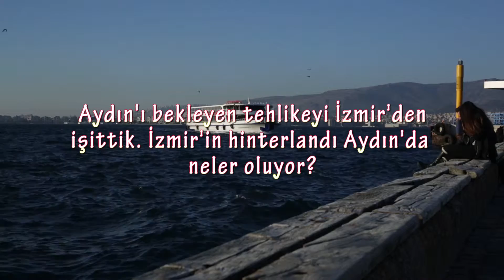Türkiye'de Enerji Sorunu - Yeni Enerji Kaynakları & Türkiye Çölleşir mi? Deprem - Enerji - Jeotermal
Menderes Akdağ
Görüntüleme: Ege Kandemir
menderes tv